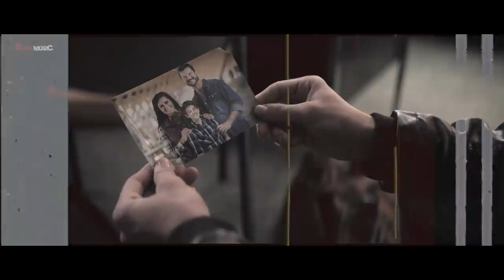Quando você ama alguém 💔(Vídeo Romântico) Tradução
Letra
And I'm scared, yeah, I'm still scared
You probably never loved someone like I do

▼ ATENÇÃO ▼
♫ Vídeo Não oficial sem Intenção de Violar os Termos de Direitos Autorais, Todos os Direitos Pertencente aos Seus Administradores♫